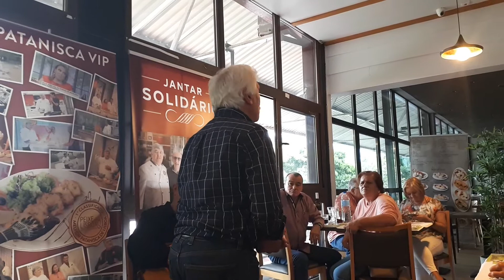Eu zanguei-me com ela FR-EN-IT-ES Manuel Morais - Tertúlia do Fado - P. das Nações, 17-10-2021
Eu zanguei-me com ela e após ter-me exaltado FR-EN-IT-ES Manuel Morais - Tertúlia do Fado - P. das Nações, 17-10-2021
*SER FADISTA*
Cantador: Manuel Morais

Guitarra Portuguesa: Raimundo Tereso
Viola de Fado: Carlos Videira

*SER FADISTA*
Composição: Júlio Vieitas / Armandinho *Fado Alexandrino Antigo*
Repertório de Júlio Vieitas

Eu zanguei-me com ela e, após ter-me exaltado,
Desci do Bairro Alto, para a baixa da cidade.
Para esquecer essa noite, inspirei-me no fado
E triste percorri os bairros da saudade.

Passei à Mouraria e ouvi grande algazarra
Dum conjunto boémio, que ia ali ao Bem-Formoso.
Mas um, que eu conhecia, trinava uma guitarra
E pediu que eu cantasse um fado rigoroso.

Cantei com devoção, senti a alma em chama
Onde a voz da razão, por vezes se desgarra.
Subimos ao Castelo, até à velha Alfama
Aonde o fado é rei e rainha a guitarra.

Numa velha taberna, da Rua da Regueira
Cantou-se o Mouraria em franca desgarrada.
E, nesta vibração, passou-se a noite inteira.
Quando de lá saí, era já de madrugada.

Subi o Bairro Alto e ela, com olhar trocista,
Esperava por mim de quarto iluminado.
Então compreendi que, para ser fadista,
É preciso sofrer, amar e ser amado.

*FR - ÊTRE UN FADISTE*
Je me suis mis en colère contre elle et après m'être agacé,
Je suis descendu du Bairro Alto vers le centre de la ville.
Pour oublier cette nuit, je me suis inspiré du Fado
Et j'ai tristement erré dans les quartiers de la Saudade.

Je suis passé devant Mouraria et j'ai entendu un grand vacarme
D'un groupe bohème qui se rendait à Bem-Formoso.
Mais l'un d'entre eux, que je connaissais, jouait de la guitare
Et me demanda de chanter un Fado rigoureux.

J'ai chanté avec dévotion, j'ai senti mon âme s'enflammer
Là où la voix de la raison s'égare parfois.
Nous sommes montés au Castelo, dans la vieille Alfama
Où le Fado est roi et la guitare reine.

Dans une vieille taverne de la Rua da Regueira
Le Mouraria a été chanté en un défi.
Et c'est dans cette ambiance que la nuit s'est écoulée.
Lorsque je suis parti, l'aube était déjà là.

J'ai marché jusqu'au Bairro Alto et  d'un air moqueur, elle m'a regardé
Elle m'attendait dans la salle éclairée.
J'ai alors compris que pour être un Fadiste
il faut souffrir, aimer et être aimé.

*EN - BEING A FADIST*
I got angry with her and after I got annoyed,
I went down from Bairro Alto to the center of the city.
To forget the night, I took my inspiration from Fado
And wandered sadly through the Saudade districts.

I passed Mouraria and heard a great din
From a bohemian group on their way to Bem-Formoso.
But one of them, whom I knew, was playing guitar
And asked me to sing a rigorous Fado.

I sang with devotion, I felt my soul ignite
Where the voice of reason sometimes strays.
We went up to the Castelo, to the old Alfama
Where Fado is king and the guitar queen.

In an old tavern on the Rua da Regueira
Mouraria was sung as a challenge.
And it was in this atmosphere that the night passed.
When I left, it was already dawn.

I walked to the Bairro Alto and, with a mocking look, she looked at me.
She was waiting for me in the brightly lit room.
I realized then that to be a Fadist
You have to suffer, love and be loved.

*IT - ESSERE UN FADISTA*
Mi sono arrabbiato con lei e poi mi sono irritato,
Scesi dal Bairro Alto verso il centro della città.
Per dimenticare quella notte, mi ispirai al Fado
E vagai tristemente per i quartieri della Saudade.

Passai per la Mouraria e sentii un gran frastuono
Di un gruppo di bohémien che si dirigeva verso il Bem-Formoso.
Ma uno di loro, che conoscevo, stava suonando la chitarra
E mi chiese di cantare un rigoroso Fado.

Ho cantato con devozione, ho sentito la mia anima infiammarsi
Dove la voce della ragione a volte si smarrisce.
Siamo saliti al Castelo, nell'antica Alfama
Dove il Fado è re e la chitarra regina.

In una vecchia taverna della Rua da Regueira
El Mouraria veniva cantato per sfida.
Ed è in questa atmosfera che è passata la notte.
Quando me ne sono andato, era già l'alba.

Scesi al Bairro Alto e lei, con un'espressione beffarda sul viso, mi guardò.
Mi aspettava nella stanza illuminata.
Capii allora che per essere un Fadista
Bisogna soffrire, amare ed essere amati.

*ES - SER FADISTA*
Me enfadé con ella y luego me enojé,
Bajé del Bairro Alto al centro de la ciudad.
Para olvidar aquella noche, me inspiré en el Fado
Y paseé triste por los barrios de la Saudade

Pasé por Mouraria y oí un gran estruendo
De un grupo bohemio que se dirigía a Bem-Formoso.
Pero uno de ellos, a quien yo conocía, estaba tocando la guitarra
Y me pidió que cantara un Fado riguroso

Canté con devoción, sentí que mi alma se encendía
Donde la voz de la razón a veces se extravía
Subimos al Castelo, a la vieja Alfama
Donde el Fado es rey y la guitarra reina

En una vieja taberna de la Rua da Regueira
El Mouraria se cantaba en desafío
Y en este ambiente transcurrió la noche
Cuando me fui, ya había amanecido

Bajé hasta el Bairro Alto y, con una mirada burlona

MM